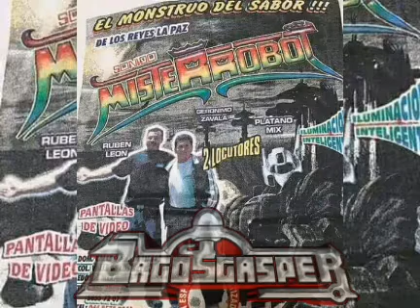SONIDO MISTER ROBOT-CUMBIA SAMPUESANA-SAN ISIDRO BOXIPE 2009